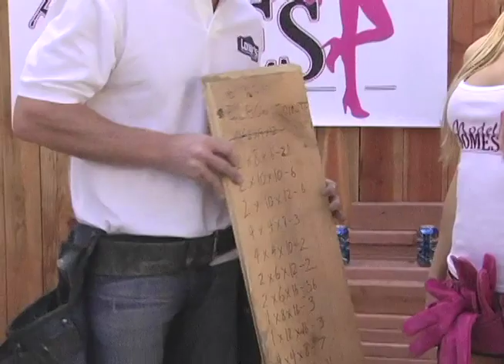Model Homes TV Pilot Presentation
Model Homes